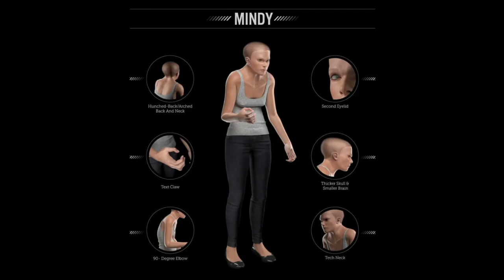Charlie makes Poutine with Yung Gravy | Tummy Time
Chapters:
0:00 - Tummy Time

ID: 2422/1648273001